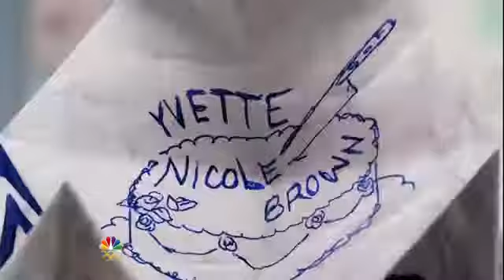Community Intro (Season 5)